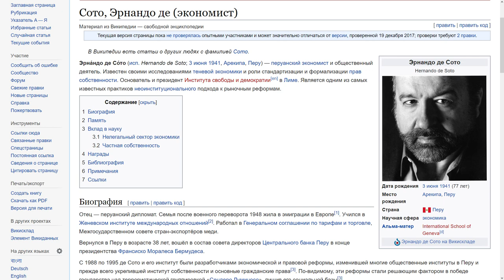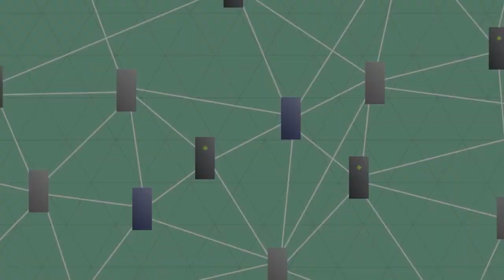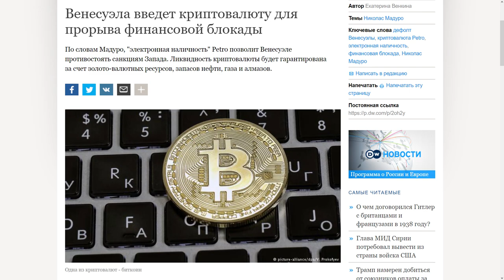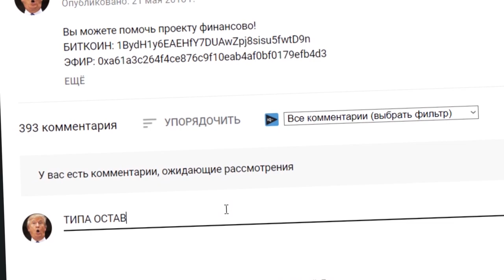КРИПТОВАЛЮТА БУДЕТ СТОИТЬ ТРИЛЛИОН ДОЛЛАРОВ! КРИПТО КАПИТАЛИЗМ обзор и прогноз биткоин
БИТКОИН: 1BydH1y6EAEHfY7DUAwZpj8sisu5fwtD9n
ЭФИР: 0xa61a3c264f4ce876c9f10eab4af0bf0179efb4d3

КРИПТОВАЛЮТА БУДЕТ СТОИТЬ ТРИЛЛИОН ДОЛЛАРОВ! ЭТО НЕИЗБЕЖНО! обзор и прогноз